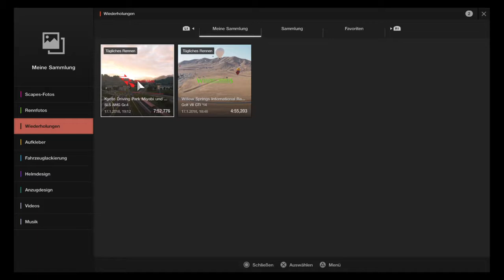Gran Turismo™SPORT_Mercedes SLS AMG GR4 Kyoto Combined Tägliches Rennen